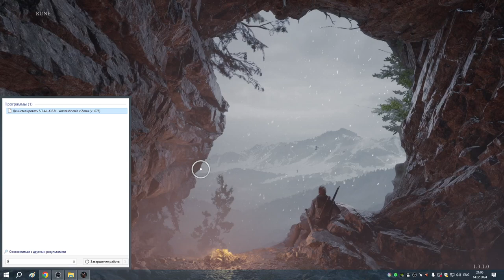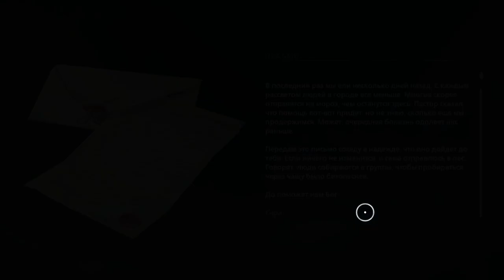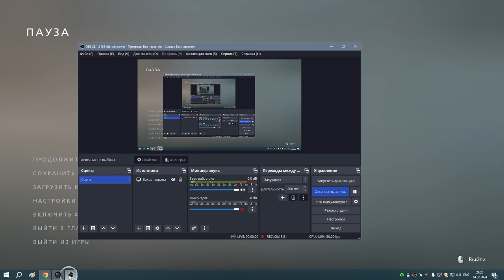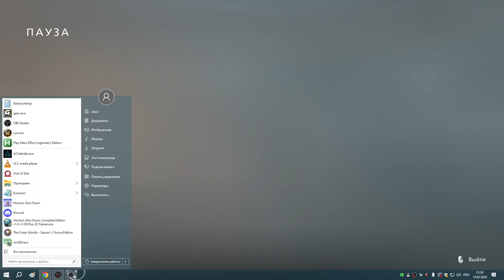1 Антея и Ред прибывают в Нью Иден